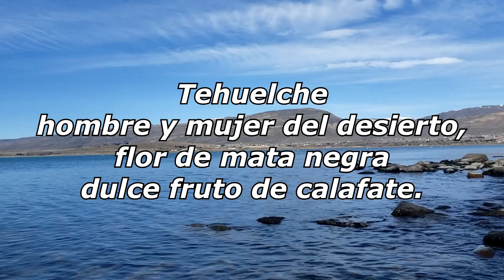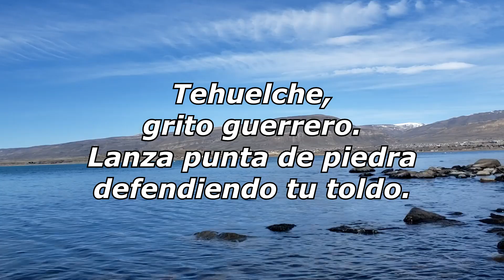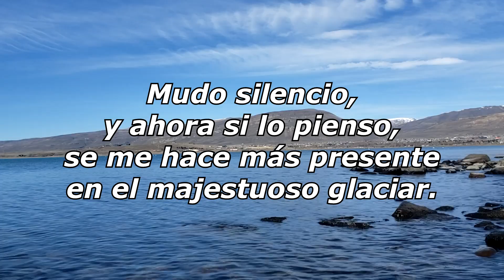Tehuelches - El Cala Gallardo. Poesía de Fabio "pimpi" Borquez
Poesía de Fabio "Pimpi" Borquez  , edición de Leandro Gallardo